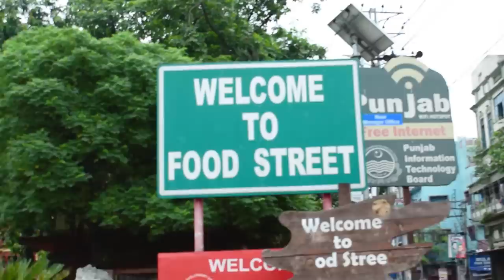My First Vlog !!! | Masjid Wazir Khan | Lahore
Just following My dreams